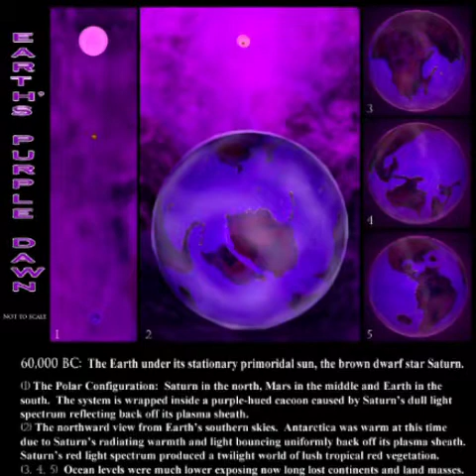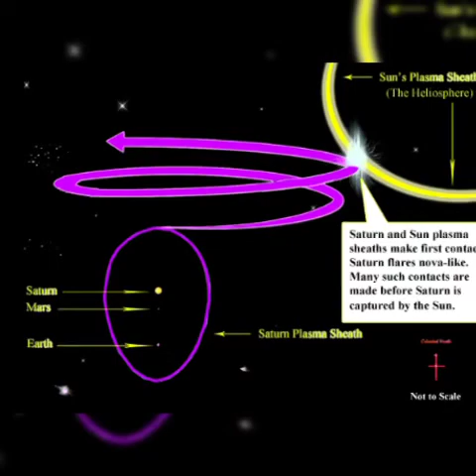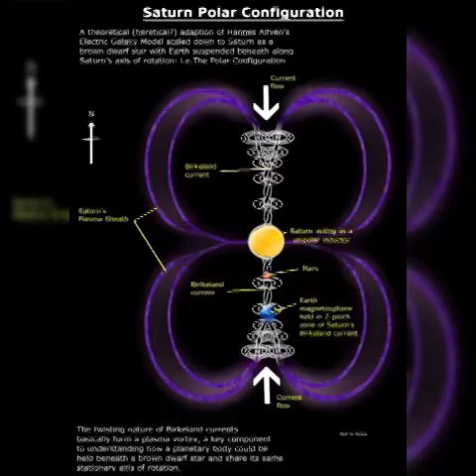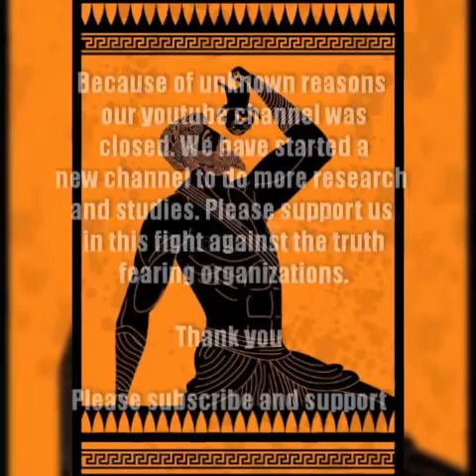WAS SATURN THE ORIGINAL SUN DURNING THE GOLDEN AGE?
COMBINED STUDY FROM VEDIC AND GREEK MYTHS

The ancient men were always able to relate the happens of earth with that of the sky. They looked into the  certain patterns and alignments of the stars and planets before sowing the seeds as the celestial bodies helped the predict their future.

The happenings of the heaven reflected the happenings on earth. The movement certain planets and stars caused rain, changing seasons,  some increased fertility of the soil, some brought plague and war.

 Time was never measured but interpreted with the help of the moon and the sun. Ages of man were divided into categories, into yugas or into ages of the zodiacs.

Astrology evolved as a science with years of sky watching and analysis of happenings. The stars, planets and constellations evolved  into gods that brought good and bad happenings.

The early enlightened men created myths, hymns and mantras to take control of nature and to ask their needs to their celestial gods.

God crafting and myth making went hand in hand. These myths were not just wild stories but celestial recordings. We will deal with one such myth today

 Hundreds of stories of the travels of gods and heroes, although they appear to take place on Earth, "actually" take place among the stars and represent planetary movements.

The fall of the age of titans and rise of olymbians

We will be looking into the myths of  indo-greek-european tribes as they were sky worshippers.

Starting from Titans

In Greek mythology, the Titans  were the pre-Olympian gods. They were the twelve children of the primordial parents Uranus the Sky god and his mother, Gaia the Earth goddess.

Uranus imprisoned Gaia's youngest children in Tartarus, deep within the Earth, which caused pain to Gaia. She shaped a great sickle and asked her sons to castrate Uranus. Only Cronus, youngest and most ambitious of the Titans, was willing: he battled his father and castrated him, casting the severed testicles into the sea.

A comparative study of Indo-European mythology brings the identification of Uranus with the Vedic deity Váruṇa, who is the god of the sky and waters and the etymological equation is now considered untenable even though the origin myths of the two deities differ in different levels.

Varuna of the Rig Veda was a highly revered  god. He was hailed as the sky-god; the powerful Asura, the King of both men and gods, and of all that exists. He governed the laws of nature as also the conduct of men. one who liberates from sin; the merciful god as well as the punisher of the sinners. He is connected with the symbolic waters of creation from which the manifest world emerges.

Varuna is called an Asura. Asura is a term that can be closely related to Titans of the greek myth. Asuras are seen in a negative sense in later puranas. But in vedas, many gods are called Asuras in many hymns and mantras. We see the split between Asuras and Devas in the puranic era.

The imagery of creation springing forth from the  creator was initially related to Varuna. That is because Varuna in the early phases of Rig Veda was the Creator who brought forth all existence. But, since the virtues and powers of Varuna merged into Vishnu, in the later mythologies lotus came to be depicted as rising from the navel of Narayana resting on celestial waters.

The function of Uranus or varuna was that of  the vanquished god of an elder time, before real time began.

Timeless age of  Saturn

Saturn or Kronus was god of agriculture and harvest.  According to mythology, the god Saturn took the position of king of the gods from his father Uranus.

The rule of Saturn or Kronus was seen as a golden age. Was Saturn a bright star when planet Earth resided during the Golden Age?

In fact the star-worshippers specifically distinguished it from our Sun by calling it best sun, the primeval sun, the central sun.